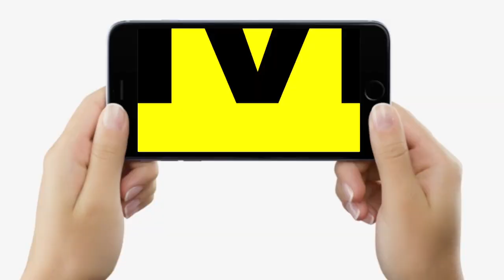Patna Nagar Nigam के ये Workers जा रहे थे CM House घेरने, बीच में ही हुआ ऐसा, फिर तो...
Patna Nagar Nigam के ये Workers जा रहे थे CM House घेरने, बीच में ही हुआ ऐसा, फिर तो... | Bihar News | LiveCities